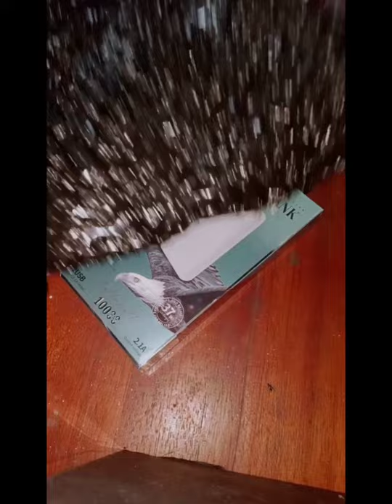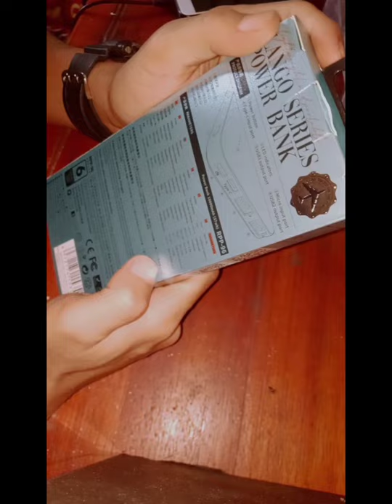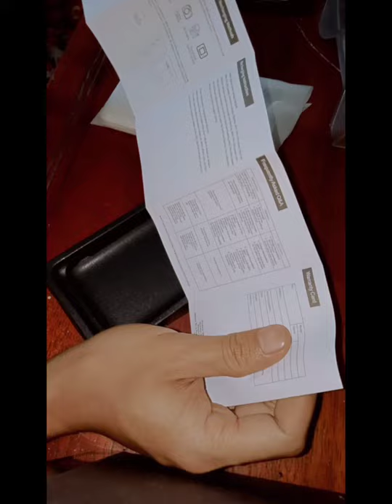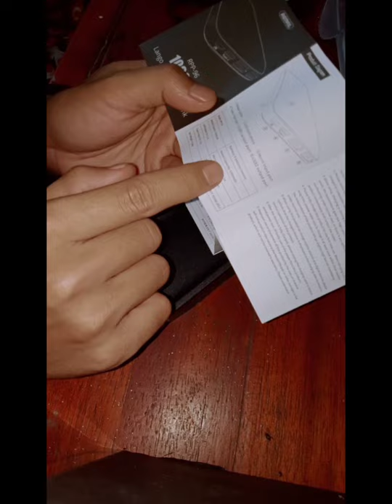Unboxing Remax Powerbank 10000mAh 2.1A Slim 2 Ports USB Output Real Capacity 37wh fast RPP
Remax Powerbank RPP 96 Lango Series 10000mAh

10000mAh Capacity
Fast Charge
On/off Button
Dual USB Charging Ports
MicroUSB + Type-C Input
Can charge 2 devices at the same time
Remax RPP-96 Power Bank 10000mAh Li-Polymer Core 2 Port Input / Output